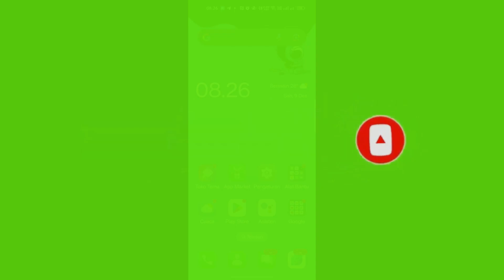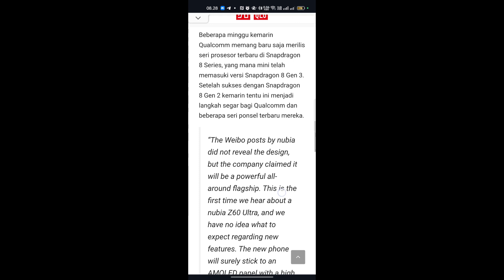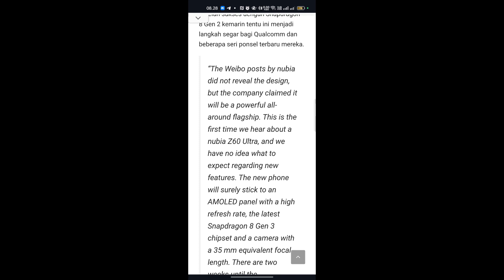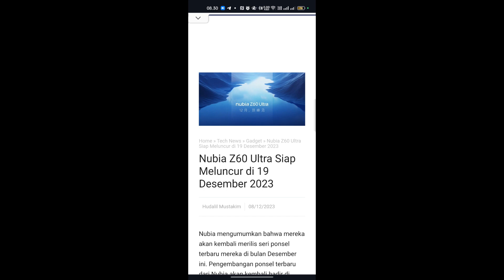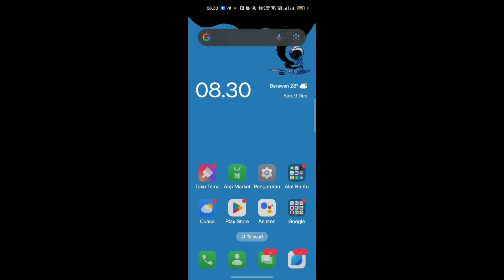Akan rilis! Inilah bocoran spesifikasi Nubia Z50 Ultra terbaru